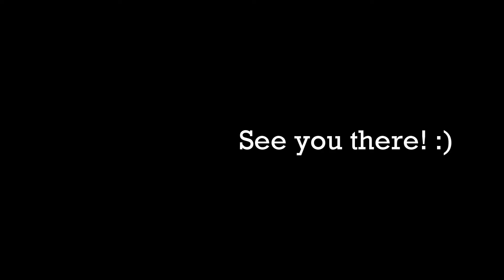VJCSB Tune-In 2012 - The EXCO!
And the EXCO introduces the pieces for tune in!

Concert March Take Off II by Tomohiro Tatebe.
Flight Of The Piasa by Robert Sheldon
Foster On My Mind by Stephen Collins Foster arr. Takashi Hoshide
Persis Overture - James L. Hosay!